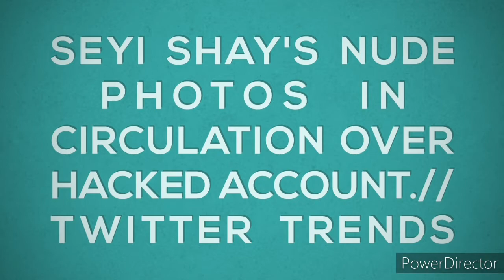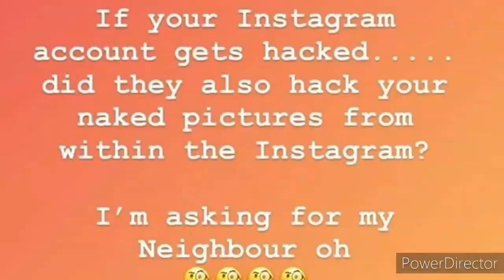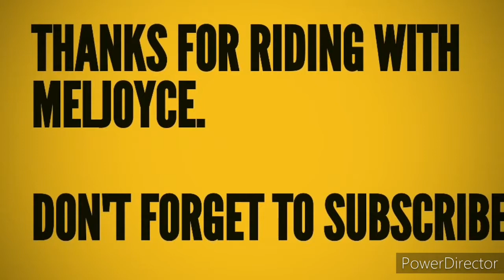NIGERIAN ARTIST SEYI SHAY'S NUDEPHOTOS CIRCULATES ALL OVER SOCIAL MEDIA DUE TO HACKEDACCOUNT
Today's gist is centred on seyishay's nudephotos that were leaked on instagram after her account was hacked. Other gists on twitter too ..trends on lovecirclewithmeljoyce on lockdown series.